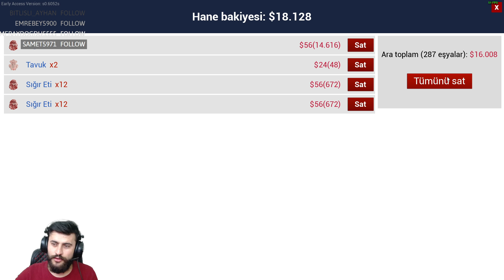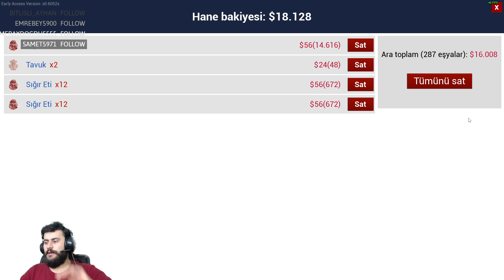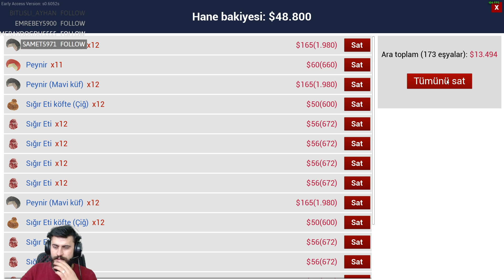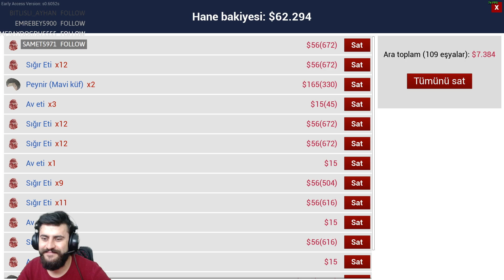SIFIRDAN DÜZEN KURUYORUZ | RANCH SİMULATOR | vadinin sahibi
BİLGİSAYAR ÖZELLİKLERİ
işlemci = amd ryzen 7 3800x 8-core processor
anakart = tuf gaming x570 plus
ekran kartı = geforce rtx 2060 süper
kulaklık = medusa 7. surround gaming headset
KATIL DESTEKCİLERİ
Cotanaster
UMUT B
MTD
MUAMMER KAYA
HALİL İBRAHİM KILIÇ

Herkese merhaba! Ben Vadinin Sahibi, Ercan. 27 yaşındayım ve sizlerle güzel oyunlar oynamak güzel videolar atmak için kanalı açtım inşallah güzel ilerleriz ve güzel şekilde gideriz desteklerinizi bekliyorum